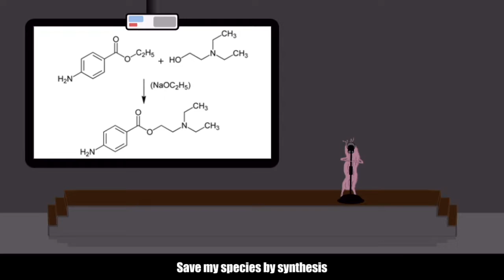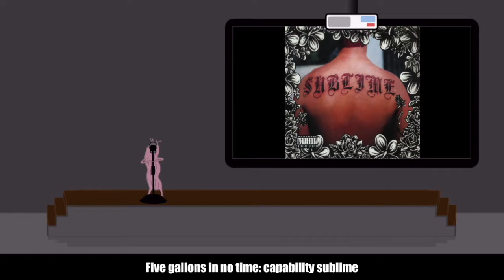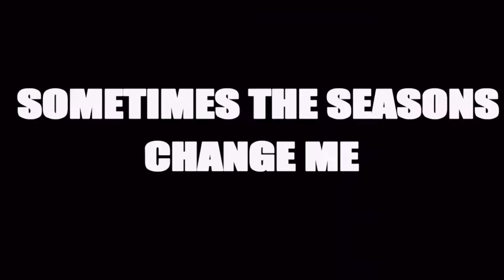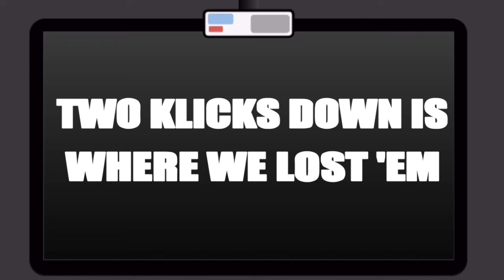Hagfish Song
A hagfish gives a TED Talk about hagfish.